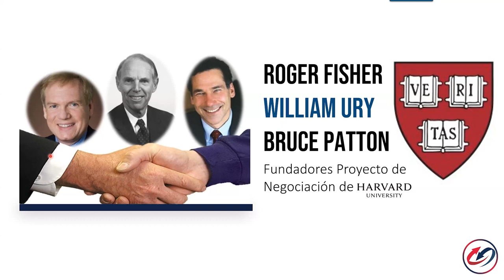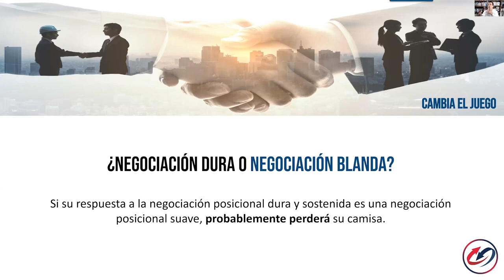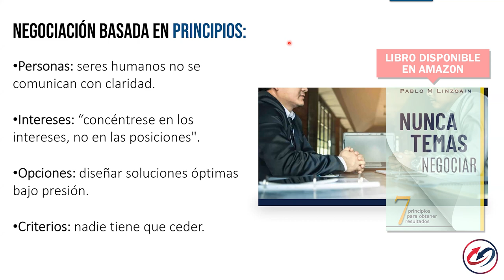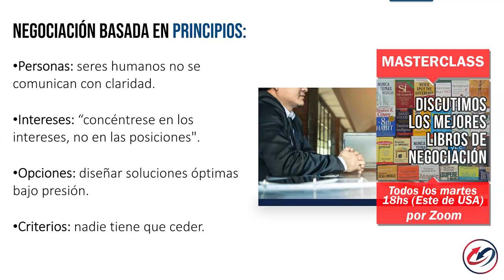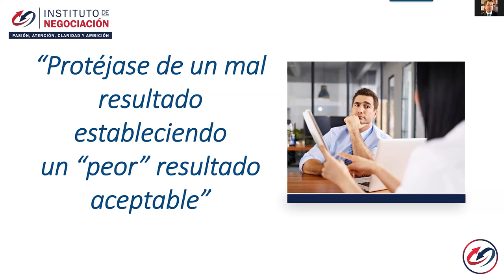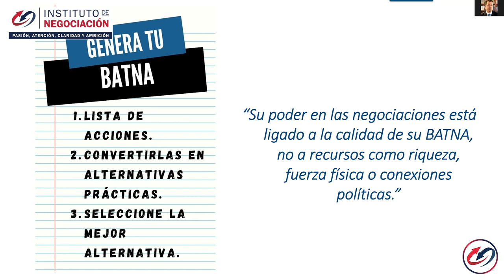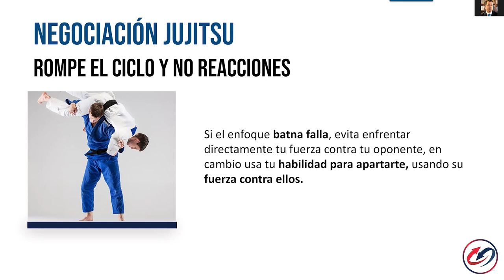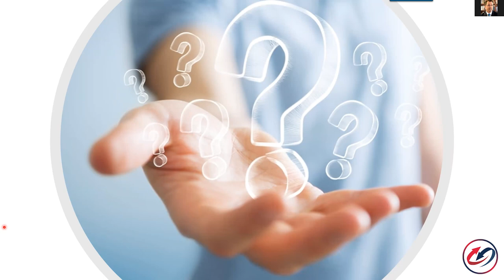LIBRO Si De Acuerdo (Como Negociar Sin Ceder) - Libros Para Aprender A Negociar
👉🏻 El destacado experto internacional en negociación, Pablo M. Linzoain, muestra LIBRO Si De Acuerdo (Como Negociar Sin Ceder) - MASTERCLASS

Libros Para Aprender A Negociar

LIBRO Si De Acuerdo (Como Negociar Sin Ceder) - MASTERCLASS

Obtene tu copia de mi libro